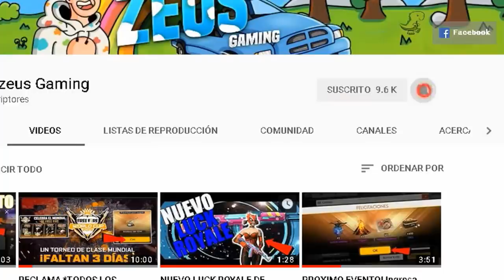ACTUALIZACION! NUEVA PATENTE *GRAN MAESTRO* [MOSTRANDO el NUEVO COLOR de los PLATINOS] EN FREE FIRE